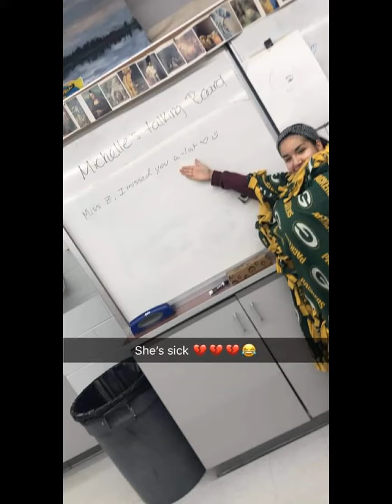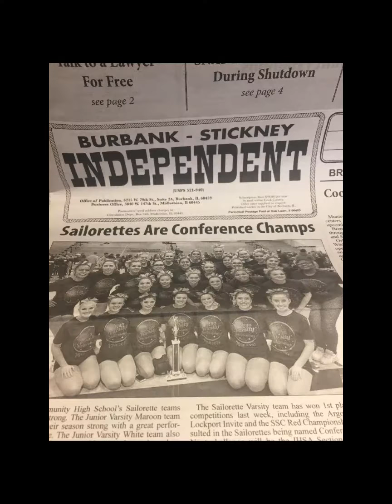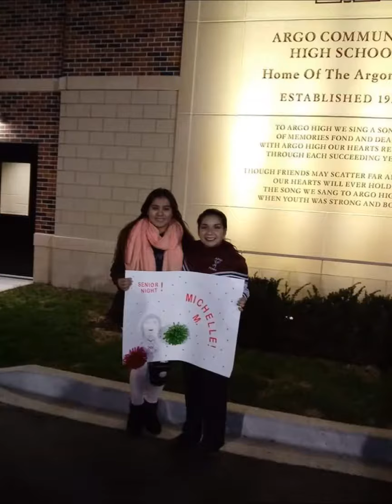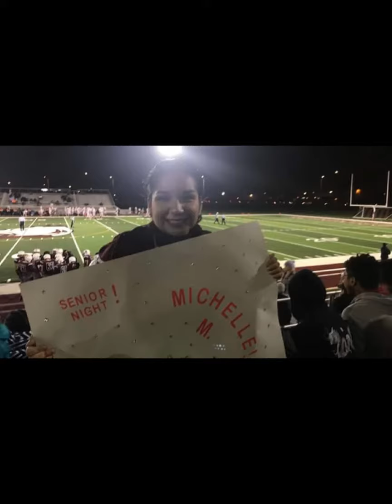To My Best Friend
Dear Best Friend,

You are so beautiful. You are so smart. You are an amazing person. I don’t know what I did to get you as my best friend. You are someone I will cherish, and our memories will be the best things about high school for me. We found ourselves together and created a friendship that everyone was envious of. I changed you and you changed me. I am a different person because of your patience and friendship. I am so extremely joyous that you are following your dreams, I know the road has been tough. At the same time, it is heartbreaking to know that I will not see you often. We will write and call, but I will still miss being around you everyday.

You’ve been the best friend I could ever ask for. I could never repay you for all you’ve done for me. You have taught me so much and I only wish you have the best. I know that things might get rough, but I am always here for you.

I hope you know how much you mean to me. You are my world, and I would do anything for you. You’re one of the biggest reasons I found what my calling was and am following my own dreams. If you ever need me for anything, I do mean anything, know that I’ll be there in a flash. I guess we knew this day would come, your senior night and soon to be graduation and you leaving. When did it get so close? We seemed to have so much time to do all the things we wanted to, but it’s gone in a blink. While everyone is counting down the days until summer, I am woefully counting the days until you leave. You won’t be here forever, I know that, but just it seems so soon.

Please, don’t change yourself for anyone. You are great as YOU. You will go and do great things. I will see you soon. You’ll visit, I’ll visit. Then after high school, I’ll be coming up your way. I know that this won’t hurt us, it will just make our friendship stronger. I just have to survive through the goodbye. Please know I am always just one phone call away. Thanks for being my best friend.

I love you, Michelle

Your Best Friend Mia